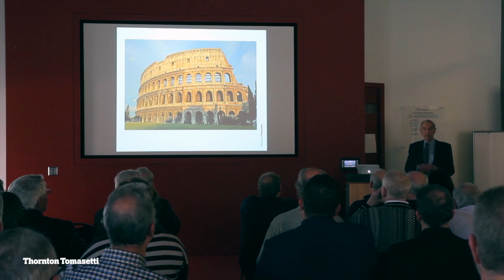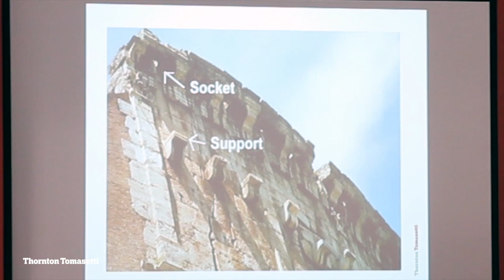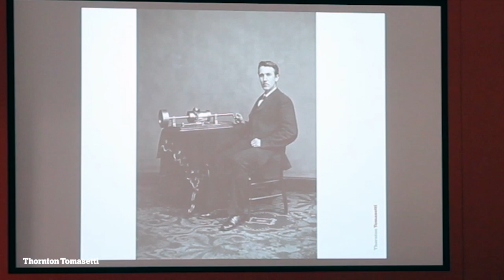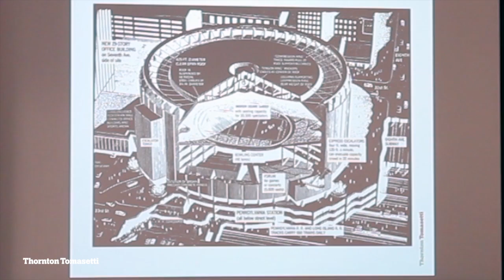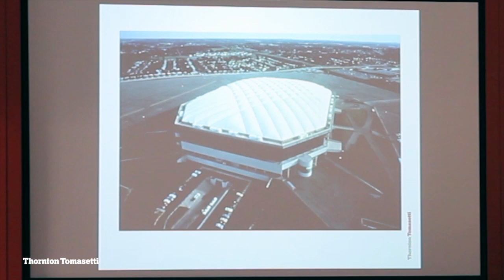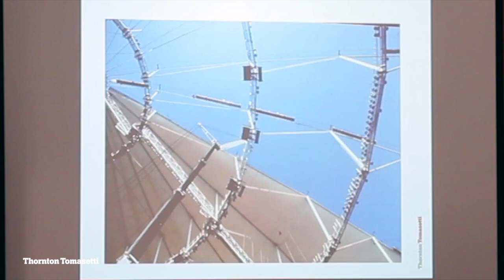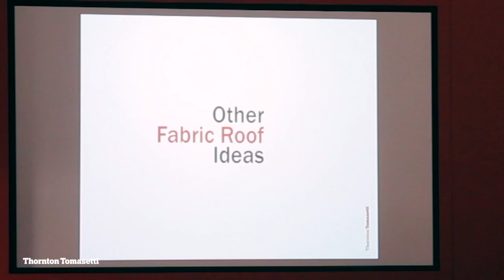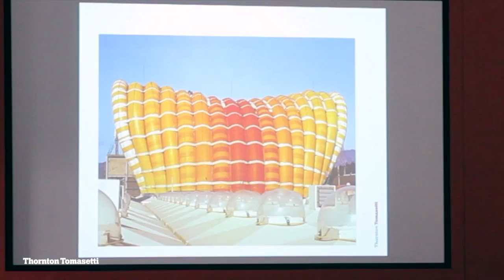The Story of Fabric Architecture by Matthys Levy. Part 2 of 3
Exploring Innovation: The Story of Fabric Architecture
Matthys Levy at AIA Kansas City on February 11, 2016